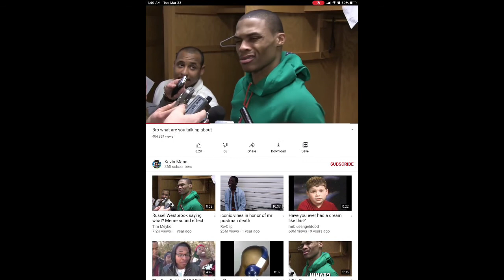TEAMMAYAGANG Why was I in the hospital part four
Why was I in the hospital part four TEAMMAYAGANG BOSSUP PERIODT TRENDING10 Where have I been make sure you watch my video all the way through and with ads monetize and bringing in 2021 with laughter being goofy and positive vibe WHAT sup maya gang I am back with another freaking video today Where have I been I hope you enjoy this video make sure y'all like comment and subscribe comment down your favorite part of the video and your favorite in your feelings song I am giving out shoutout if you like comment subscribe at comment down below what y'all want to see next other video I should do maya gang is the best team too be on if you love goofy funny video prank are coming up soon this video was a banger make sure y'all like comment and subscribe make sure follow me on all my social media
if y'all follow all my social media and comment on my latest three video y'all will get a shoutout and be automatically entered in giveaway but I will need to see a screen shot for whoever follow my social media when I become monetize I will be doing collab and public interviews